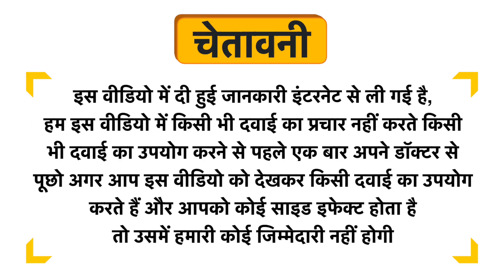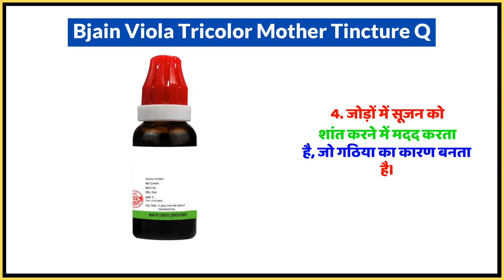Bjain Viola Tricolor Mother Tincture Q Uses in Hindi | Side Effects | Dose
Bjain Viola Tricolor Mother Tincture Q Uses in Hindi | Benefits | Side Effects | Dose